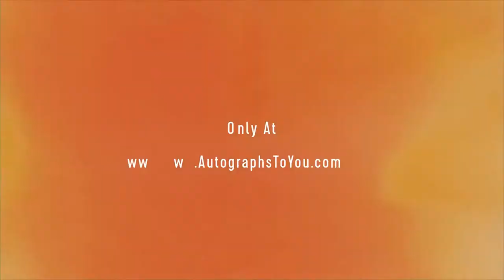Frederic Prinz von Anhalt wears a protective mask and gloves while shopping in Los Angeles